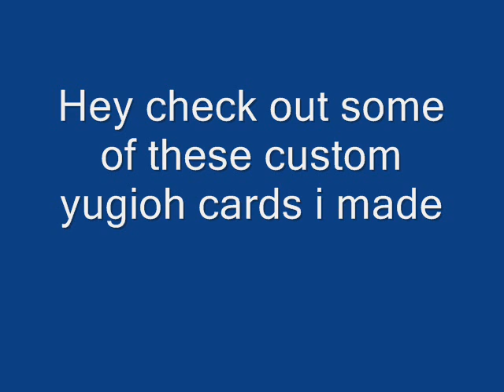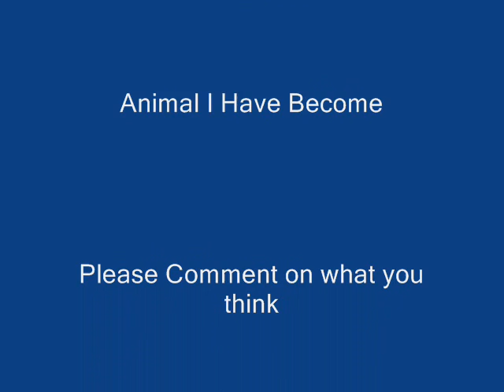CHECK OUT MY CUSTOM YUGIOH CARDS (UPDATED)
i fixed the sound so it works now. the song is Animal i have become by Three days grace. please comment on what you think.